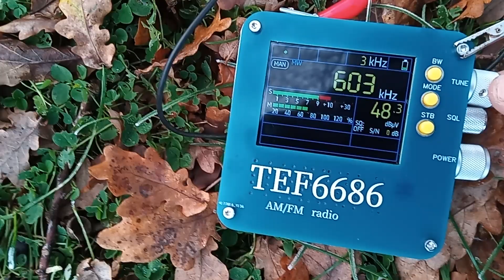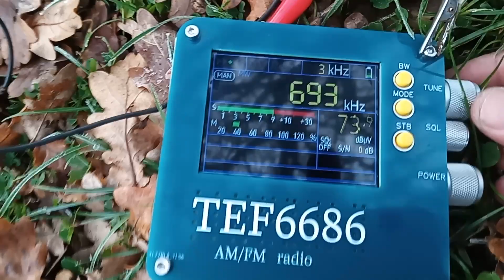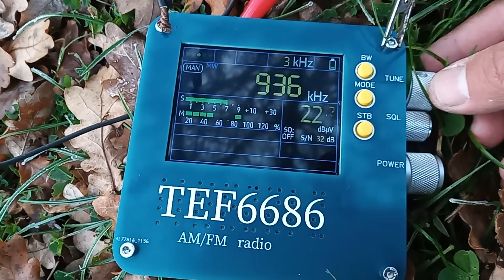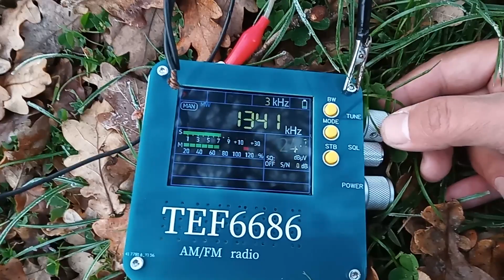UK winter daytime MW medium wave radio bandscan TEF6686